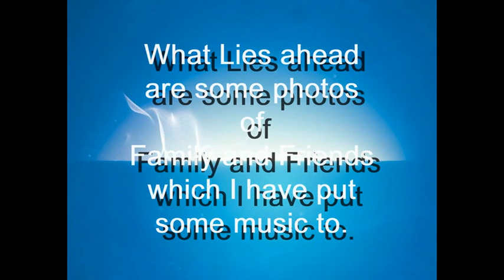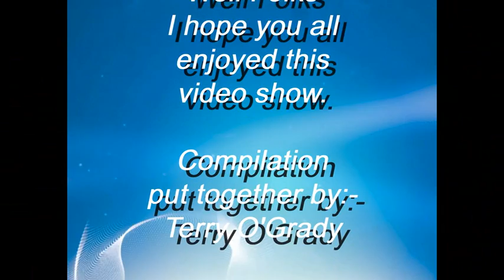Family and friends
These are a few photos that were taken around 3 years ago 2011ish, in the compilation I have added some music together with the photos to well, enhance them. Compilation put together by Terry O'Grady 09/01/2015.